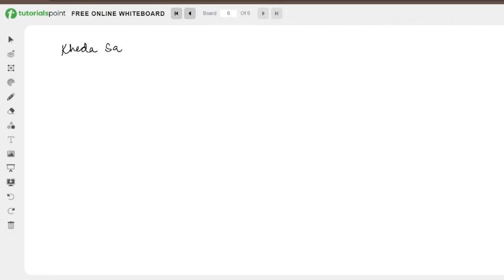LECTURE 6-INDIAN HISTORY-PART 6-JKSSB SUPERVISOR EXAM.